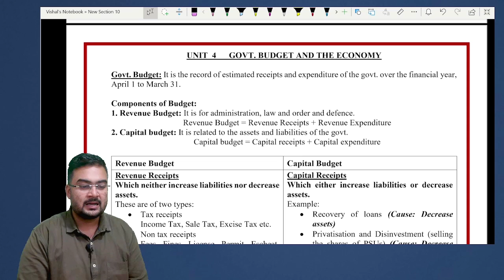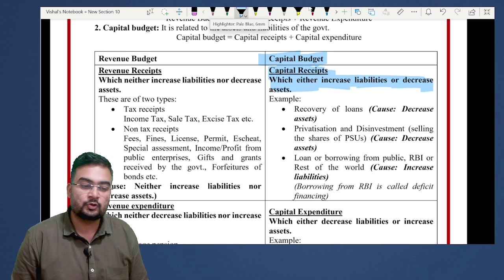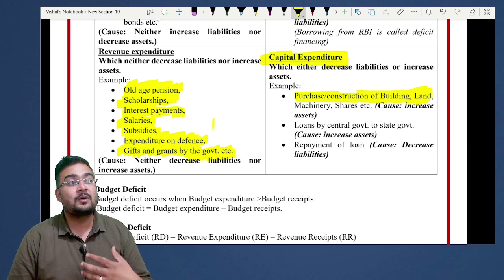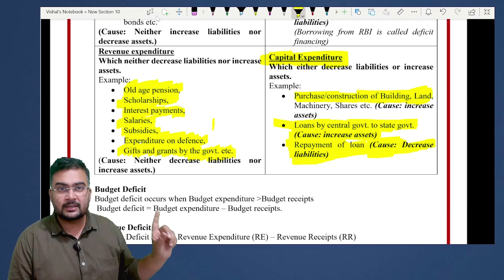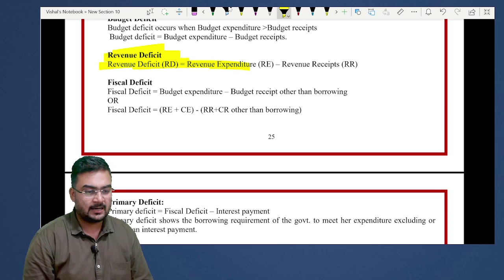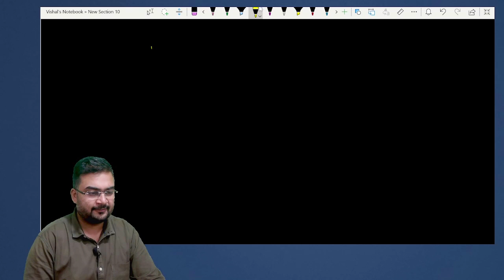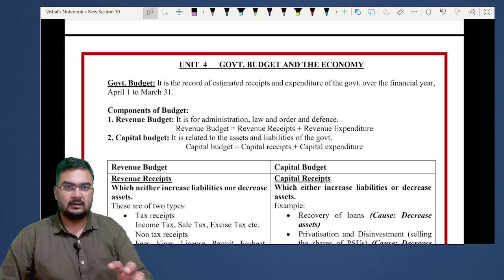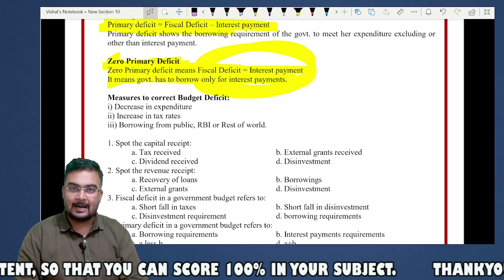Government Budget | Part-2 | Macro Economics | By Sagar Jain Sir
अब Economics में भी 100 Marks आएँगे 🔥🔥

Topics
Government Budget
Meaning of Budget
Revenue receipt
Capital receipt
Deficit budget
Fiscal Deficit